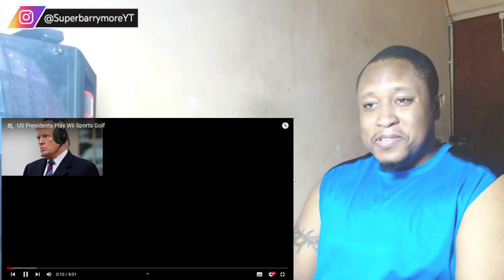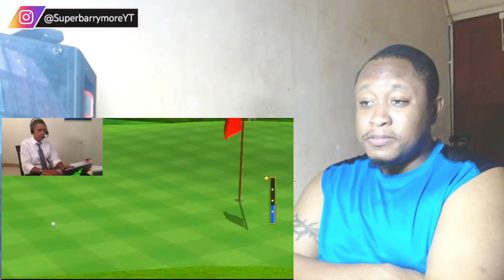I Reacted to US Presidents Play Wii Sports Golf